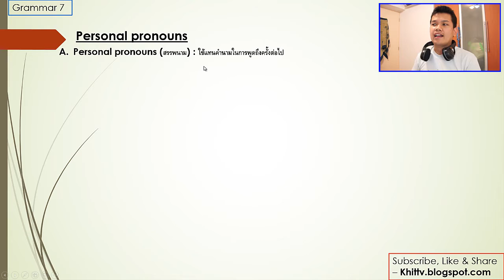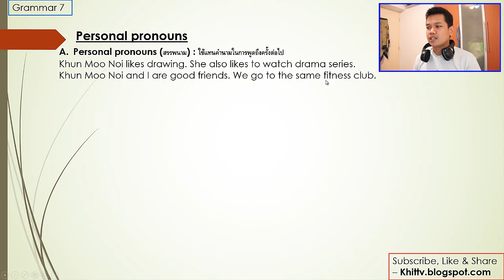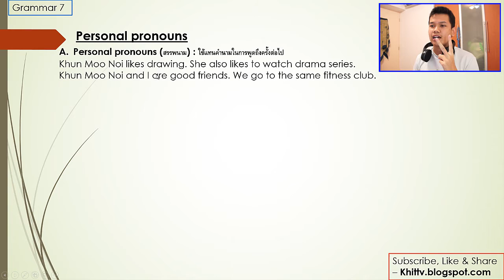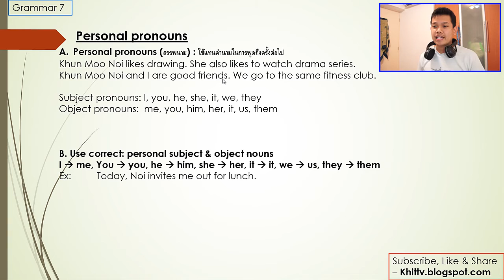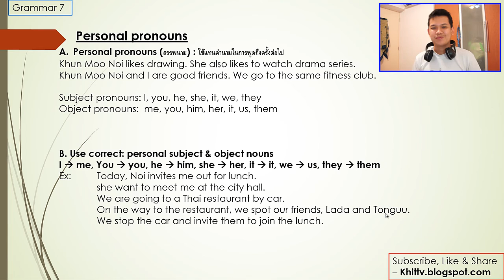[Thai] Grammar 7 - ทำไม I กลายเป็น me ได้ เจอกัน personal pronouns (Khit TV)